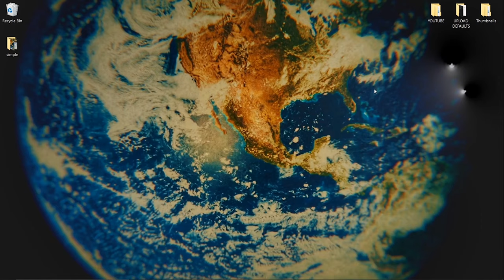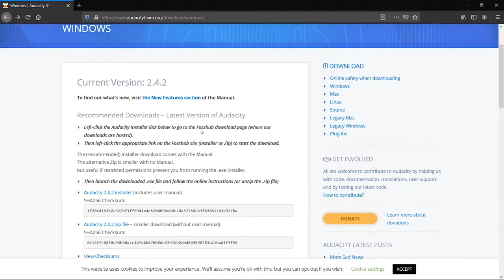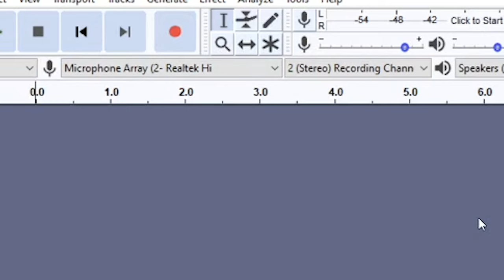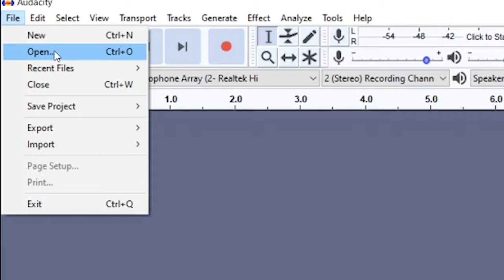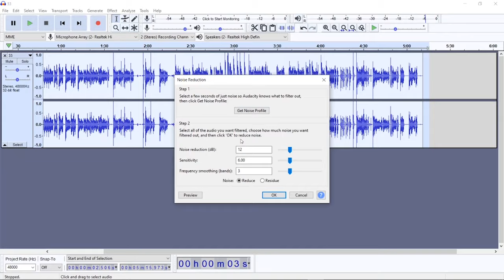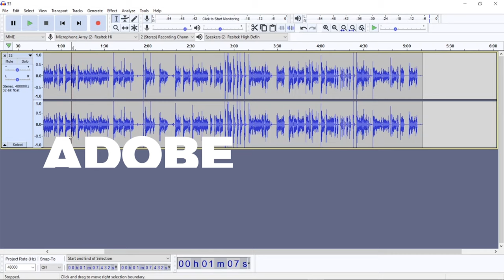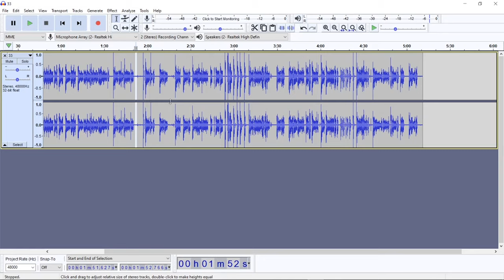AUDACITY NOISE REDUCTION TUTORIAL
LINK